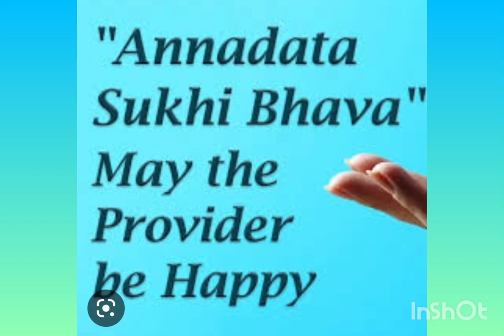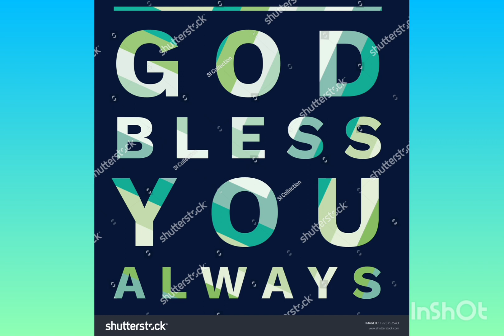ANNADHANAM PHOTOS OF SRI K.CHANDRASHEKAR GARU AND FAMILY MEMBERS